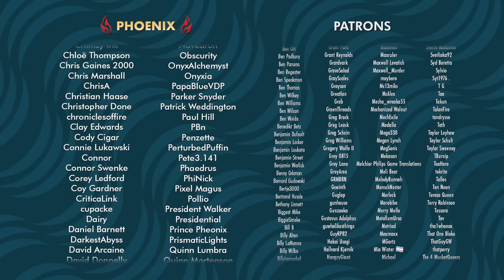The Worst Puzzle of All-Time | Design Delve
Today J & Ludo delve into the utter filth that is the worst puzzle of all time.

Tracks Used in Order of Appearance:
The Notebooks - Stray OST
The Abyss - Hyper Light Drifter OST
Checking in - Celeste OST
Dirtmouth - Hollow Knight OST
Hornet - Hollow Knight OST
Mantis Lords - Hollow Knight OST
Nosk - Hollow Knight OST
Resurrections - Celeste OST